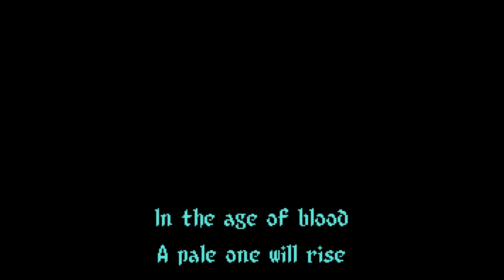Demontower IV | Night in the Woods Ep 5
epic gamer gaming game